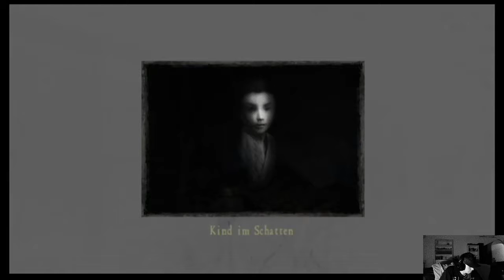Let`s Play Project Zero 2 #5 Ein Mysteriöser Junge